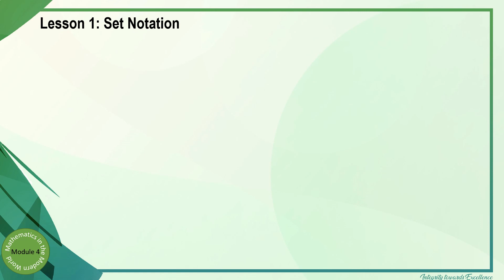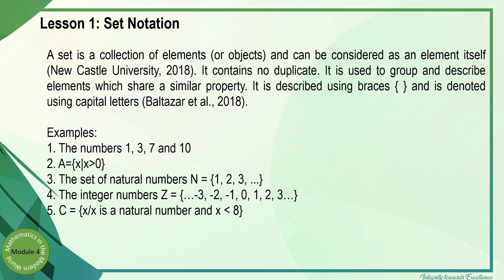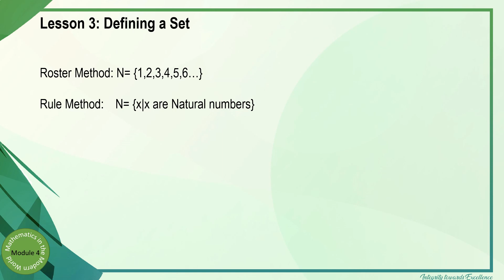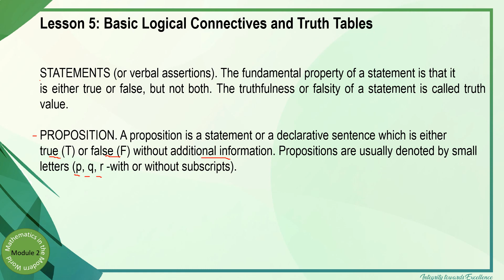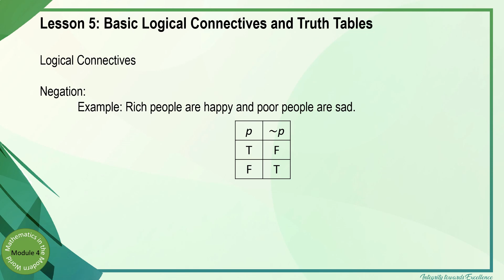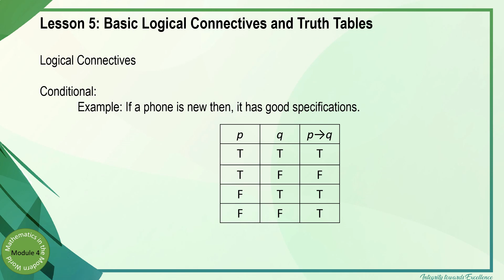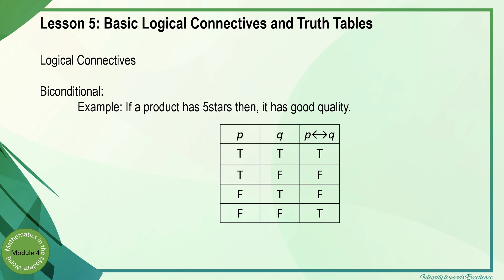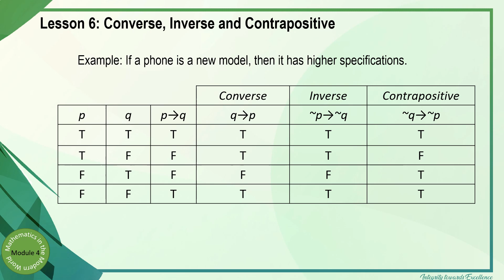The Language of Sets and Mathematical Logic (GE3 Module 004 Tag-lish)